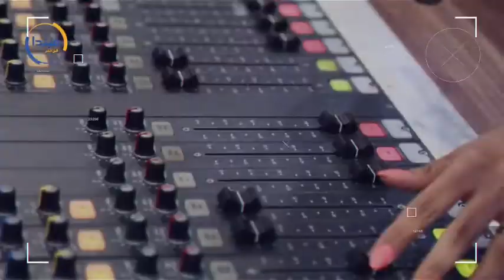ميرنا وليد فى «الراديو بيضحك» على 9090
استضاف برنامج "الراديو بيضحك" على الراديو 9090، مساء أمس الثلاثاء، الفنانة ميرنا وليد فى حوار خاص مع الإعلامية فاطمة مصطفى.

 وكشفت ميرنا خلال الحلقة عن سبب غيابها عن الساحة الفنية، موضحة أن واجباتها تجاه أطفالها وأسرتها منعتها من المشاركة فى أعمال فنية.

وقالت: "حلمت طوال حياتها بتكوين عائلة جميلة، لم أكن مهتمة بالشغل، يمكن لأنى عملت فى سن صغير وبدأت العمل الفنى فى سن 15 سنة وحصلت على الجوائز وشعرت أننى عشت عمرى كله أعمل".